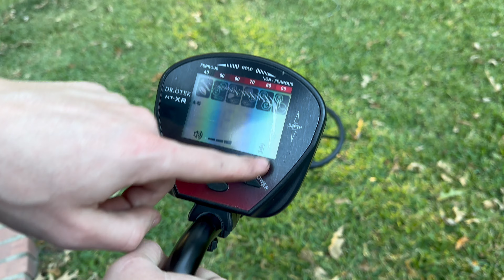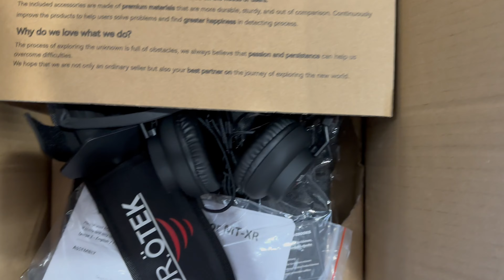Traxxas VXL 3s Grave Digger Durability Test!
We finally put our Traxxas Grave Digger on 3s! We also built a new backflip ramp! Featuring a few clips of Traxxas Big Foot and my Traxxas Maxx Slash!

Join me for Automotive, RC Cars, & Outdoor thrills! Uncover car marvels, conquer terrain with RCs, and explore nature's beauty.